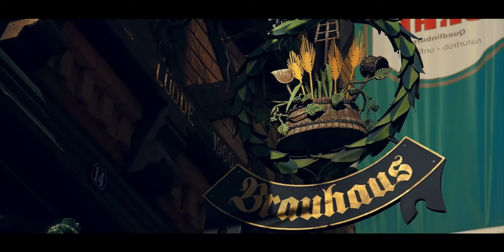American Reacts to 12 Beautiful Towns to Visit in Germany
I am reacting to 12 Beautiful Towns to Visit in Germany, a video by Lifestyle Hal. There are a number of great towns in this video. Several we have visited and some not. I add some commentary from our experiences.

Gear I Use:
☆ Sony a6400 Camera
☆ Sony ZV-1 Camera
☆ Sony 10-18 F4 Lens
☆ Sigma 16mm f1.4 Prime Lens
☆ GoPro Hero 8
☆ Sirui 3T-35R Table Top Tripod